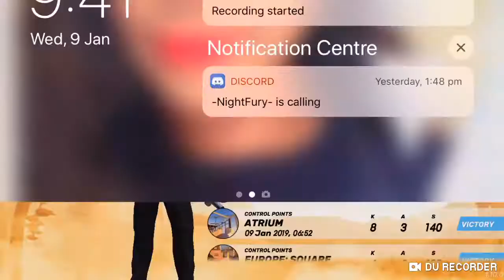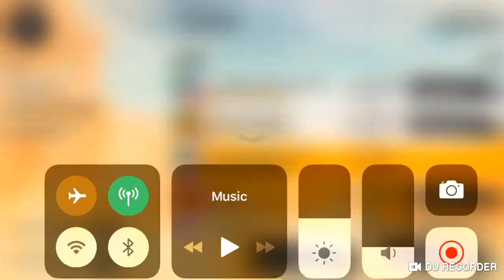all i do is kill kill kill no matter what